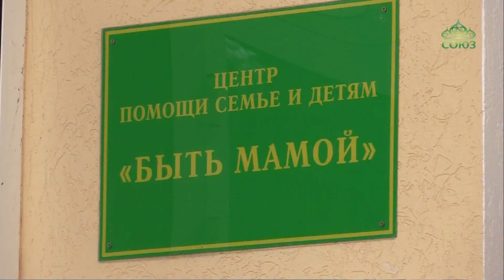Церковь не только призывает отказываться от абортов, но и реально помогает женщинам с детьми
Церковь не только призывает отказываться от абортов, но и реально помогает женщинам с детьми, оказавшимся в трудной жизненной ситуации. Предоставляет крышу над головой, помогает разобраться в материальных и психологических проблемах, начать новую жизнь. О том, как это происходит в Нижегородской епархии, расскажут наши коллеги.